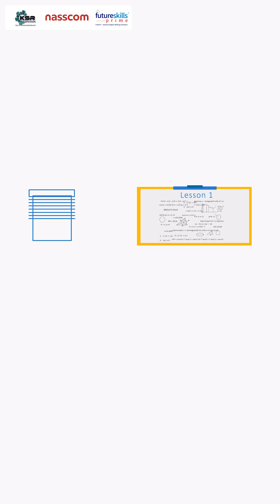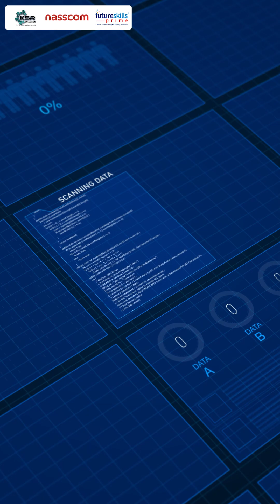Why You're Probably Getting REJECTED from Data Analytics Jobs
Master data analytics and avoid costly errors that keep you from landing your dream data analytics job! Join us to learn how to overcome common mistakes like ignoring data models, DAX calculations, and storytelling in your dashboards. Equip yourself with hands-on experience, advanced Power BI techniques, and the latest technologies like Microsoft Fabric and Azure to stand out in competitive tech careers.

Register now for our expert-led courses! Take a look at our demo classes for one week before making a decision. With industry-leading trainers, flexible schedules, and personalized support, KSR Datavision ensures you gain the skills to excel in data visualization, business intelligence, and cutting-edge AI.

Don't miss this opportunity to boost your career in data analytics!